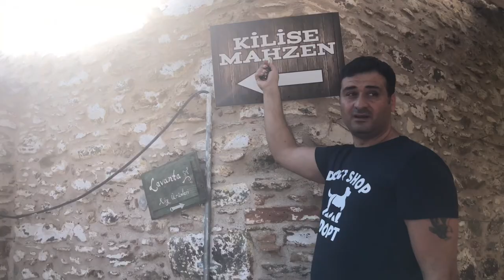İZMİRİN GİZLİ CENNETİ !! #032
SELÇUK ŞİRİNCE... ŞİRİNCE DE ÇÖP ŞİŞ YEMEK YERİNE ÇÖPLERİN ARASINDAN GEÇTİK !!

İzmir'in Selçuk ilçesine bağlı ve Selçuk'a 8 km. mesafede tarihi mimarisi korunmuş turistik bir köydür. Özgün adı olan Kırkınca'nın efsanevi bir çağda dağlara vuran kırk kişiye atfen verildiği rivayet edilir. Rum telaffuzunda Kirkice, Kirkince ve nihayet Çirkince gibi biçimler alan bu ad, Cumhuriyet'in ilk yıllarında dönemin İzmir valisi Kazım Dirik'in talimatıyla Şirince şeklinde resmileştirilmiştir. 19. yüzyılda, özellikle ihracata yönelik incir üretimiyle ünlü, 1800 haneli bir Rum kasabasıydı. 1923'te Türkiye-Yunanistan Nüfus Mübadelesi sonucu Rumların ayrılmasıyla (çoğu Katerini'nin Nea Efesos köyüne yerleşmiştir), Kavala'nın Müştiyan (Moustheni) ve Somokol (Domatia) köylerinden gelen mübadillerle iskân edilmiştir. Köyün evvelce bağcılık, şarap üretimi ve zeytinciliğiğe dayalı olan ekonomisi, bir tütün bölgesinden gelen yeni sakinlerinin elinde bir süre sekteye uğramış, ancak son yıllarda artan turistik önemine paralel olarak, 8bu sektörler yeniden gelişmeye başlamıştır. Bağcılık ve zeytinciliğin yanısıra, şeftali, incir, elma, ceviz yetiştirilir. 1950'li yıllarda 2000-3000 civarında iken sonradan 700'e kadar düşen köy nüfusu, 1990'lı yıllardan itibaren turizmin gelişmesiyle birlikte tekrar yükseliş eğilimi içine girmiştir. Köyde halen bazı Rum evleri pansiyon olarak hizmet vermektedir.